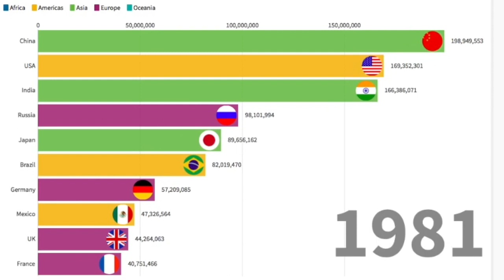TOP 10 DES PAYS LES PLUS PEUPLÉS DU MONDE DEPUIS 1960 JUSQU'A AUJOURD'HUI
TOP 10 DES PAYS LES PLUS PEUPLÉS DU MONDE
PARMIS EUX ON RETROUVE NOTAMMENT
LA FRANCE L'ITALIE LE BRÉSIL L'ALLEMAGNE LA Grande Bretagne LA RUSSIE LE JAPON LA CHINE LES ETATS-UNIS L'INDE LE MEXIQUE L'INDONÉSIE LE PAKISTAN LE NIGÉRIA ET BIEN D'AUTRE ENCORE